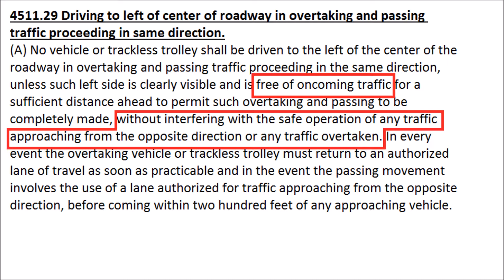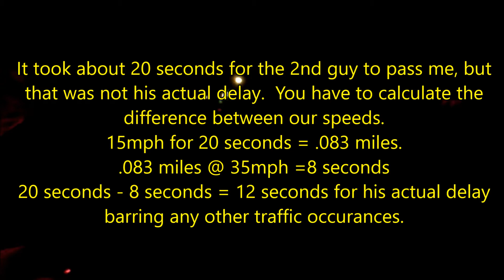Almost Hit: Illegal/Dangerous Pass: Ohio (GYU 7823) 4-21-2017